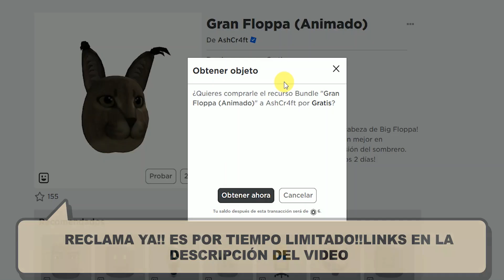⭐[ITEMS GRATIS]⭐RECLAMA YA! 2 CABEZAS DE GATO POR 48HS Y 1 PERSONAJES LIMITADO en catálogo de roblox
AHORA! OJOS REMOLINO (Tiempo Limitado)